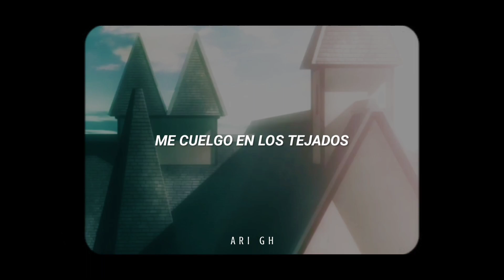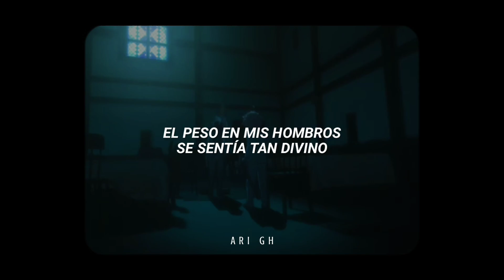Animal - The Promised Neverland // Yakusoku No Neverland AMV || Sub. Español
♡ Canción - Animal
♡ Artista - AURORA
♡ Anime - The Promised Neverland // Yakusoku No Neverland

You are the victim
The victim of my love
I dangle up on rooftops
Before I push you off
I stand at the headlights
Looking for a corner where I can't be found
With a goddess in my right eye
Watching every lover on the battleground
You're hunting for love
Killing for pleasure
Lost in a concrete jungle
If I am alone
Make me a stranger
Lost in a concrete jungle (He-lay)
I'm an animal, animal
Hunting for an animal, animal
Hunting for love
Killing for pleasure
Isolation makes me hungry
Will you stay here till I sleep?
You'll return home in the morning
But you never really leave
I keep the memories alive
The weight upon my shoulders felt so divine
Watching every step I take before I die
Killing for pleasure
Hunting for love
Killing for pleasure
I become an animal, animal
Let me become an animal
'Cause when you are an animal
You lose control
Killing for pleasure
Hunting for love
Killing for pleasure
Hunting for an animal, animal (Ho, ho)